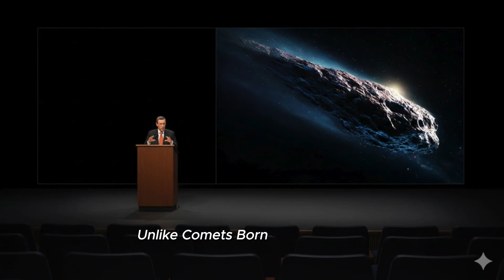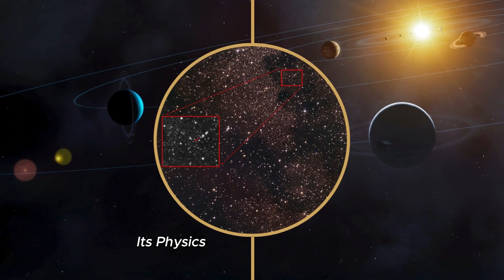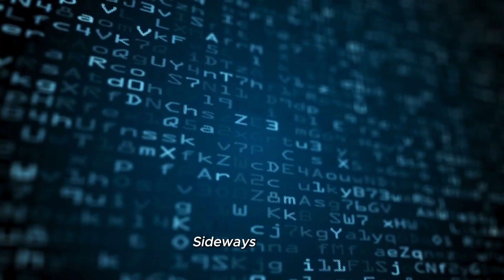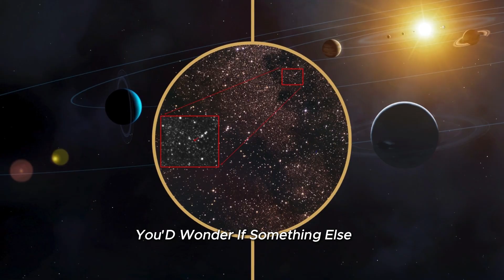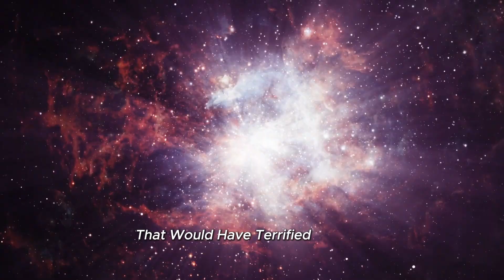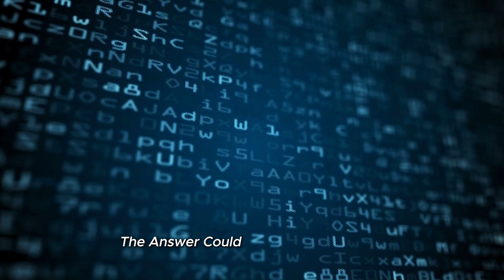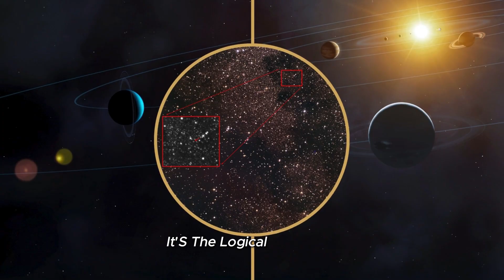Quantum AI Ran a Simulation on 3IATLAS — The Results Are Unexpected..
Quantum AI recently conducted a high-fidelity simulation using the 3I/ATLAS framework, aiming to model complex interstellar dynamics and particle interactions. What emerged defied initial predictions: anomalous data patterns and emergent behaviors not previously accounted for in standard models. These unexpected results are prompting researchers to re-evaluate assumptions about quantum entanglement thresholds and the scalability of AI-driven simulations in high-energy environments. The findings could have profound implications for both theoretical physics and future quantum computing applications, opening new avenues for exploration in areas once thought to be well understood.